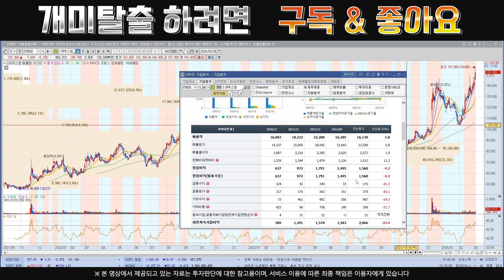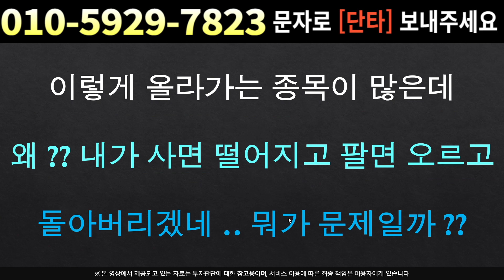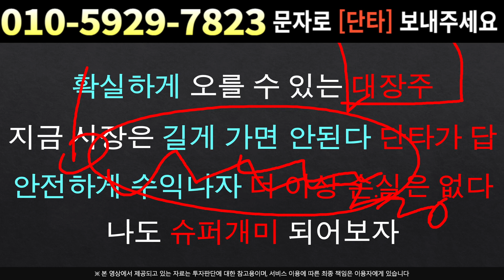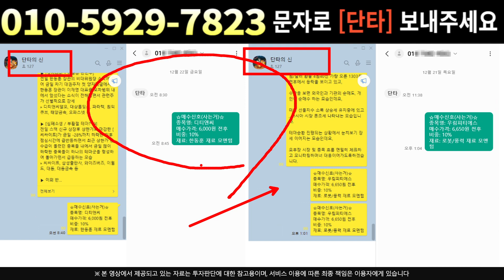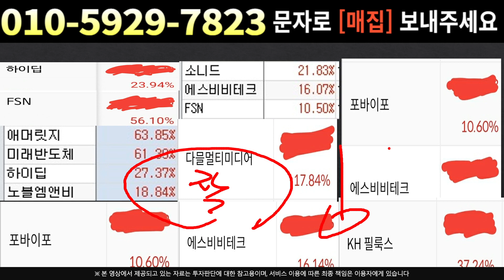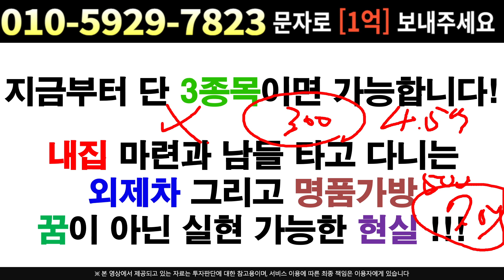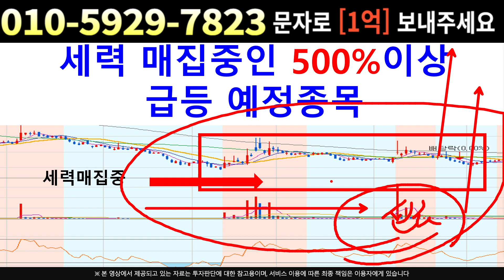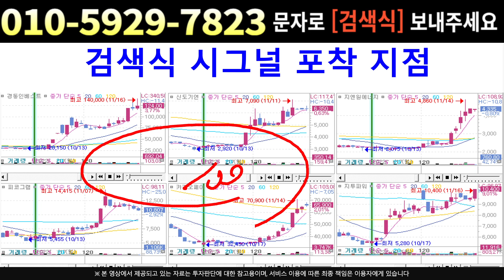[주식]LIG넥스원 - 세력의 핸들링 시나리오 !! 반등 나온 궁극적 이유는?